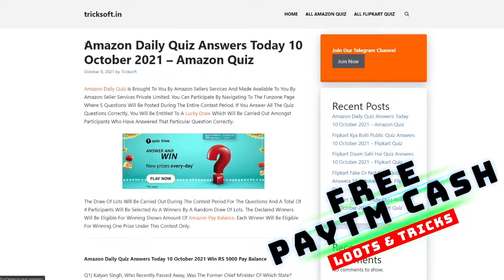Flipkart LADIES VS GENTLEMEN Quiz Answers today | Episode 24 | 8 November 2021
Flipkart LADIES VS GENTLEMEN Quiz Answers today | Episode 24 | 8 November 2021 | LADIES VS GENTLEMEN Quiz Answers today Flipkart | Flipkart LADIES VS GENTLEMEN Quiz Answers today | 8 November 2021

Play Flipkart Video presents Ladies Vs Gentlemen and win assured rewards 8 November 2021

Go to the Flipkart Game Zone or the Video section on Flipkart app and open Ladies Vs Gentlemen. Answer the questions and if all your answers are correct, win minimum 5 super coins daily.

Flipkart Ladies Vs Gentlemen Todays Answers

Flipkart Ladies Vs Gentlemen Answers today,Flipkart Ladies Vs GENTLEMEN Answers today,

Flipkart LADIES VS GENTLEMEN Quiz Answers today | 8 November 2021   | LADIES VS GENTLEMEN Flipkart